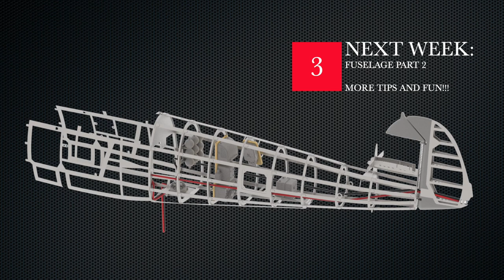BuildDiary | Official Messerschmitt BF109 G Build Diary (Chapter 2) | Artesanía Latina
Welcome to the second chapter of the official Messerschmitt BF109 G Build Diary.

Today we’re working in the direction rudder and we’ll start the assembly of the main structure of your BF109G

Next week we are going to assemble the second part of the fuselage.

▷ J O I N  O U R  C O M M U N I T Y